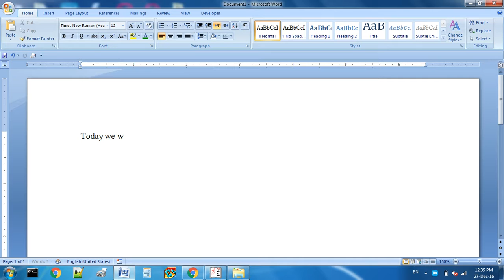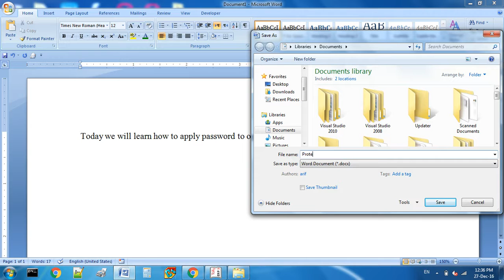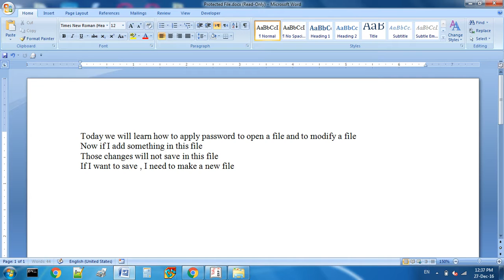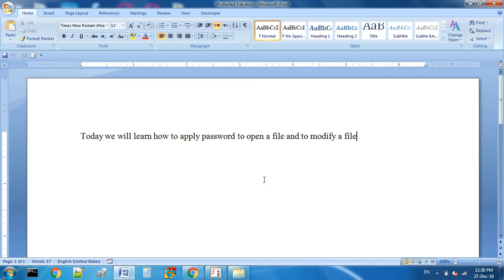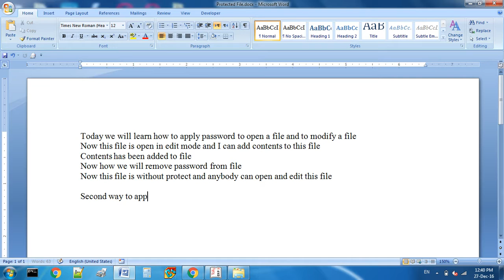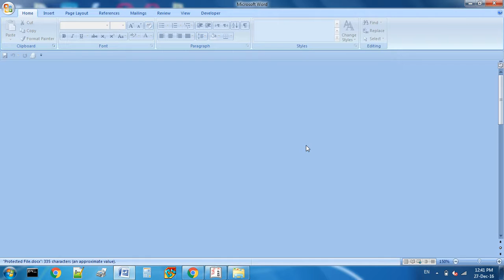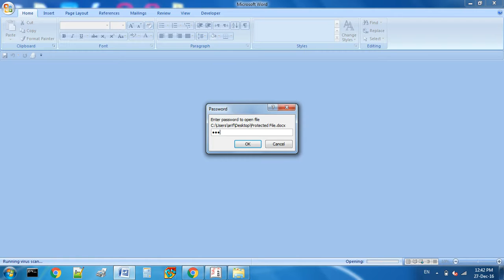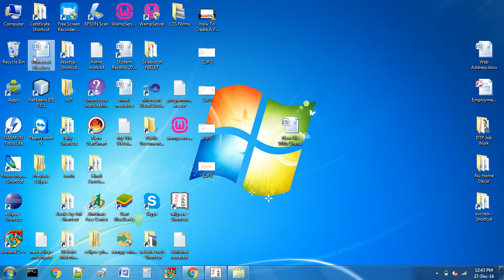Password on Word File On Edit and Reading Mode